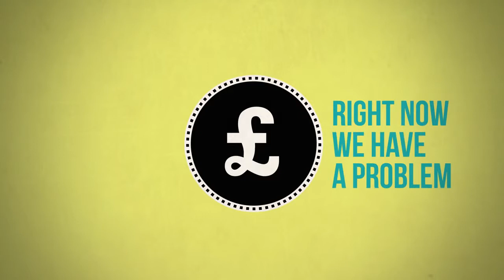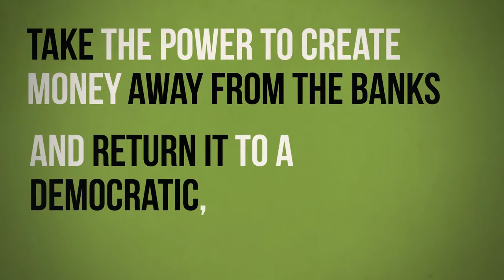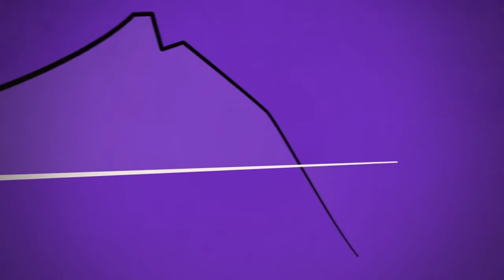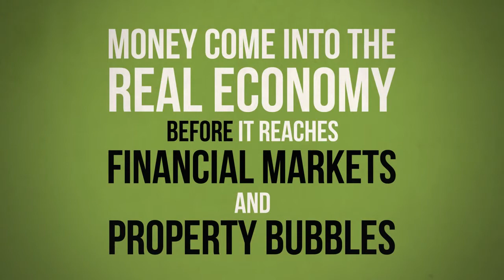How To Fix The Economy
Could there be a simple way to fix the economy? What if the problem was money itself?

This video explains some simple measures that could be taken that would help mend our broken economy and start the process of challenging inequality.

By taking away the private banks ability to create unregulated money, by increasing governmental spending (and reducing lending) and by centralising investment we could go a long way.

Watch this short explanatory video to see what we mean.